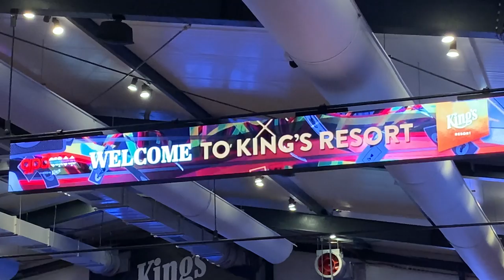German Poker Days im King's [German Vlog]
Mein erster deutscher Vlog auf diesem Kanal. (My first German vlog on this channel)

Ich habe endlich mal wieder ein Poker-Wochenende verlebt. Dieses war bei den German Poker Days im King's Casino in Rozvadov in der Tschechischen Republik. Es war klasse, mal wieder Karten und Chips in den Händen zu haben und ein paar Drinks und leckeres gemeinsam mit Freunden zu konsumieren.

Bitte gebt mir Feedback zu dem Video und was euch so interessiert an meinem "Digitalen Nomaden" Leben in der Pokerwelt.